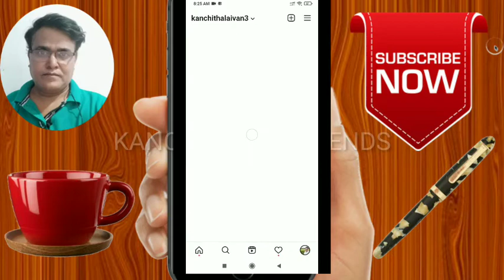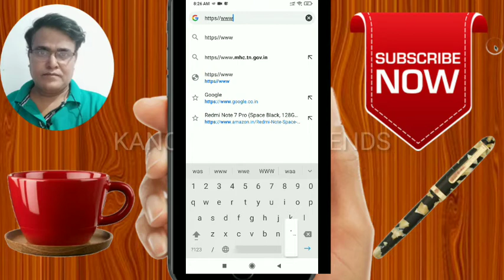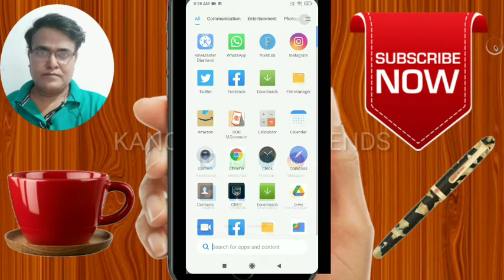how to copy instagram link/ instagram link எப்படி copy எடுப்பது